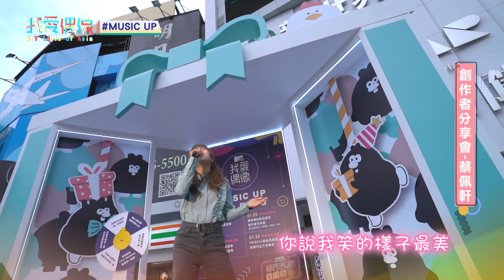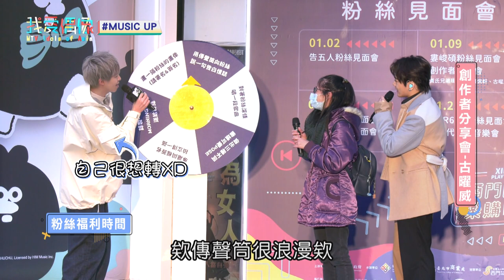【MUSIC UP創作者分享會】黃氏兄弟瑋瑋主持處女秀 古曜威、蔡佩軒、米鹿 不藏私創作秘訣大公開！│我愛偶像 Idols of Asia